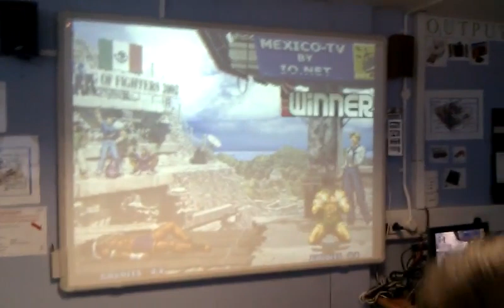Tourney 5 Bekir vs Adrian VIDEO0157.3gp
Beginners Level Tournament, promoting KOF